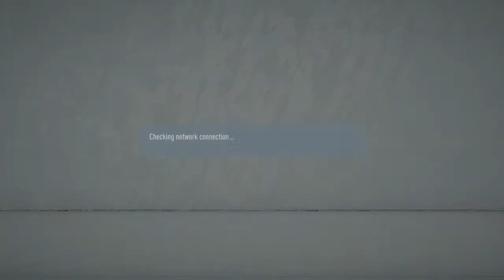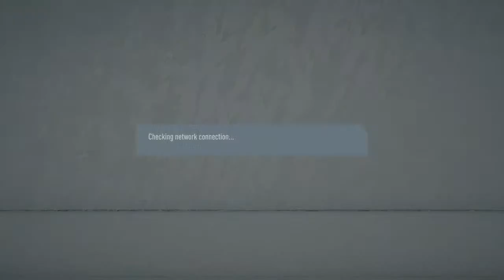FEARLESS Esports FLC Cup & Setanta Cup Final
Fifa Pro clubs eSport team